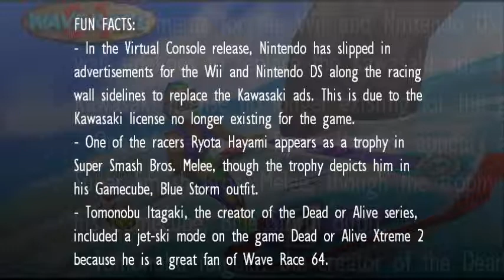Best Game Music with Trivia #91 - Wave Race 64 - Title Theme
BestGameMusic with Trivia #054 - Wave Race 64 - Dolphin Park

My Personal Game Music-Favorites. Now with some fun facts!

Composer: Kazumi Totaka, Fun Facts: Mobygames, wikipedia